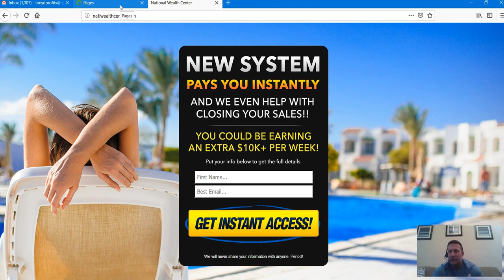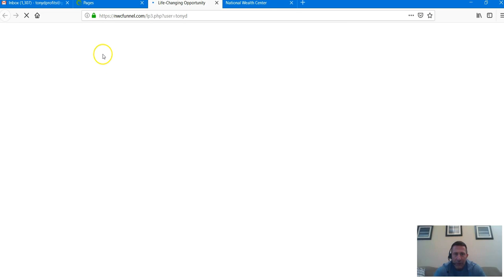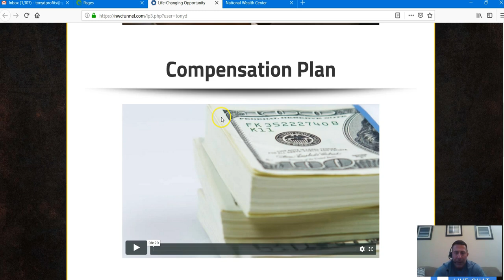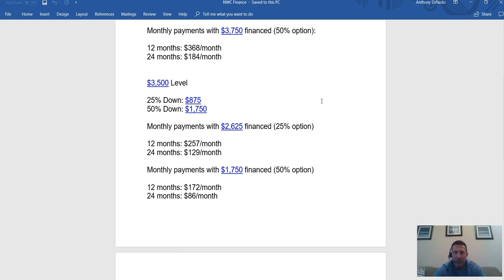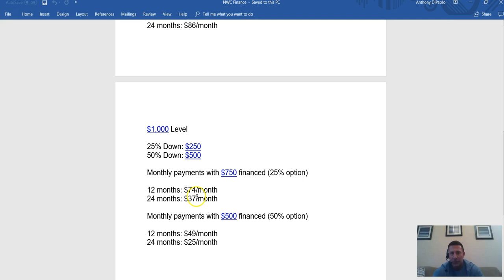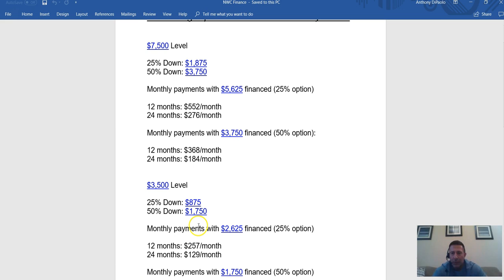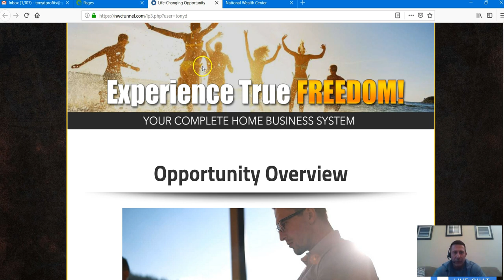National Wealth Center FINANCING!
Well it's finally here.  National Wealth Center now has financing available for the high ticket levels.  Now you can join the $1,000 up to the $7,500 level with a down payment and finance the rest.  The best part, as soon as you have the National Wealth Center product level financed, you can actually earn on it right away.  Not only that, but you'll have the lower high ticket National Wealth Center levels fully comped AND qualified.  This is huge!  You can put down anywhere from 25% to 50% and finance the balance.

In addition, we have a whole new sales funnel exclusive for the National Wealth Center high ticket levels.  This is all part of the NWC Thrive platform which is a must for success with NWC.  This sales funnel comes complete with a capture page, landing page, AND it's own auto-responder email series.  Now is the time to join National Wealth Center and start making the HUGE commissions up to $7,500 per sale.

I've been involved with National Wealth Center since it's inceptions and have made several hundred thousand dollars, but now it's easier than ever to make the big money with this new option.